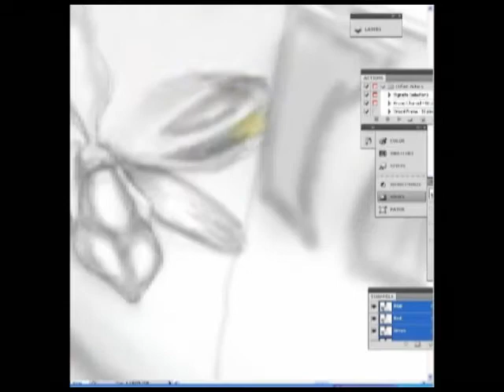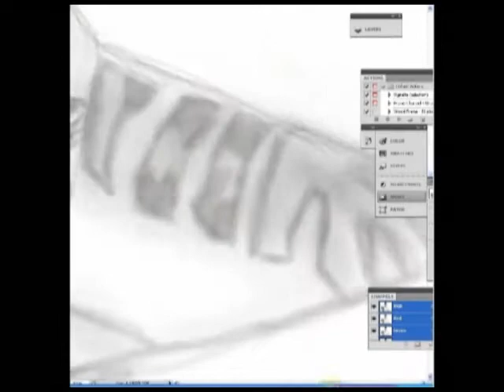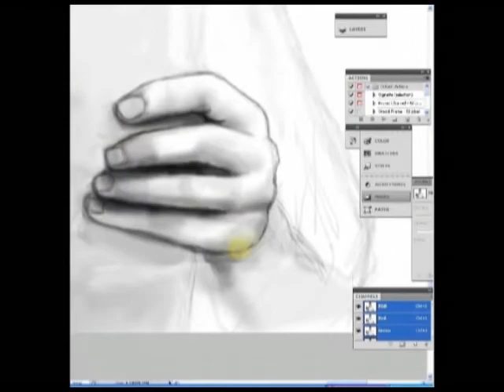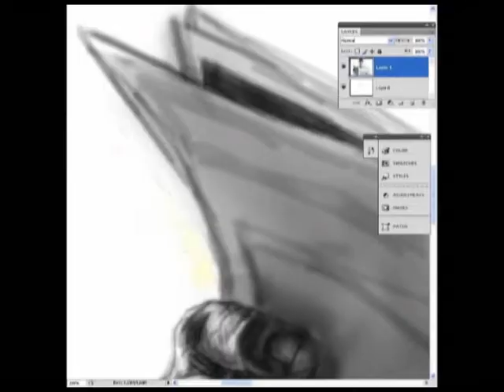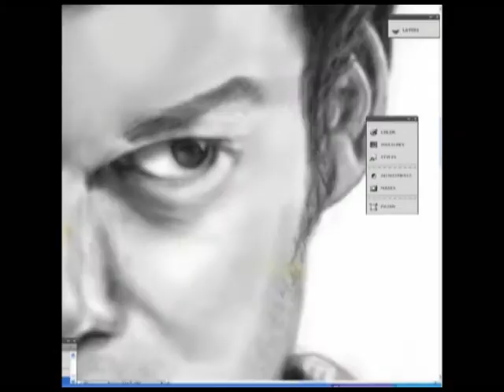Dexter Speed Painting by Simonus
This is the first photoshop speed painting by Simonus. The quality is not the best, sorry about that, but hope that it's still enjoyable. Thanks for whatching and visit our (HUN)